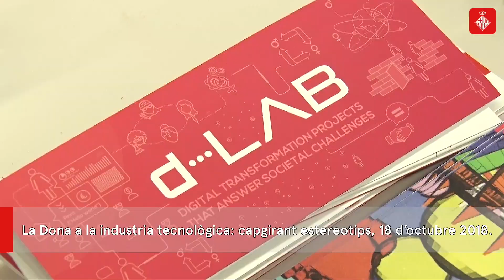Repte per apoderar les dones en la indústria tecnològica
El 18 d'octubre de 2018, en el context de l'esdeveniment Biennal de Pensament ""Ciutat oberta"", es va celebrar el lliurament de premis del repte per apoderar les dones en la indústria tecnològica, una iniciativa desenvolupada per l’Ajuntament de Barcelona amb la Fundació Mobile World Capital i el seu programa d-LAB. Les dues propostes guanyadores van ser: Inspiring Girls i Fluttr.
Segueix els reptes al web barcelona.cat/i-lab